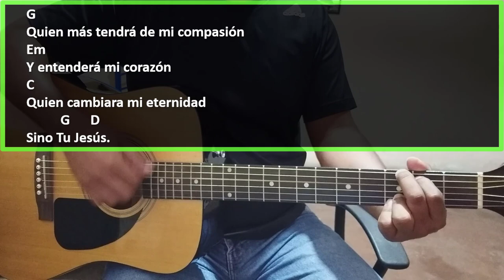¿ A quien ire en necesidad? | Tutorial guitarra acustica |Marcos Witt| Para Principiantes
Hola! te comparto el tutorial con guitarra acústica para principiantes del canto "A quien iré en necesidad"
Te comparto tambien el enlace para descargar el PDF con la letra y acordes:
➡️Dato interesante: la guitarra que utilizo es una Fender FA-100

Letra:
¿A quién iré en necesidad?
¿A quién iré en busca de paz?
y ¿Quién podrá mi vida saciar de verda-a-ad?
¿quien más tendrá de mi compasión
y entenderá mi corazón?
¿quién cambiará mi eternidad si no Tú ... Jesús?

                 CORO:
Cristo, ¿a dónde más podría ir?
Cristo, ¿Qué otro lugar puede existir?
Sólo Tú tienes palabras de Amor,
camino al Padre y verdad eres Tú.
Cristo, ¿Adónde más podria ir?

Introduccion 00:00
Acordes 00:40
Rasgueo 01:00
Estrofa 01:55
Coro 02:51
2do rasgueo 03:45
Agradecimientos 06:20